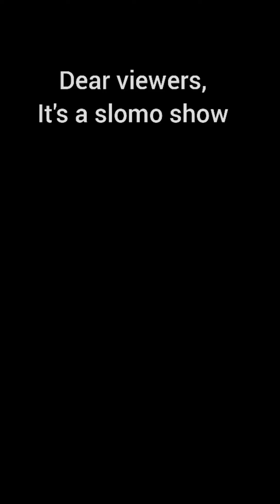Slomotion vlog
in this era, no-one can live alone

value your friends its love